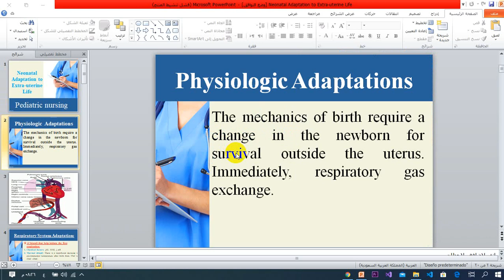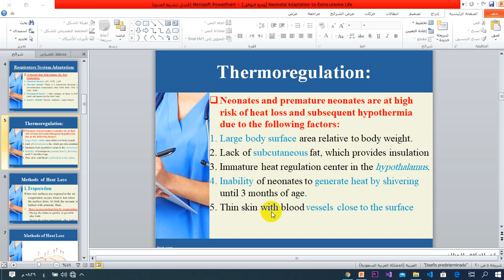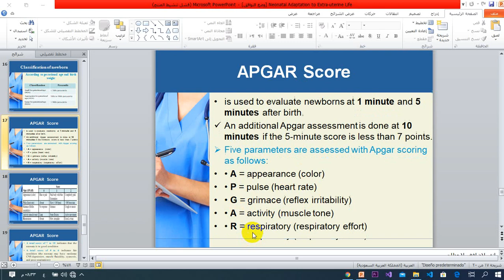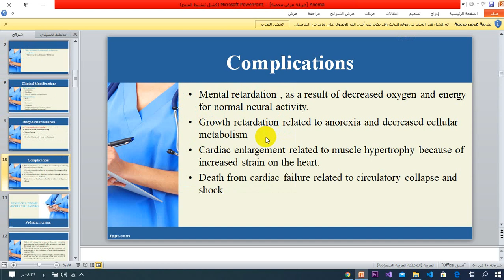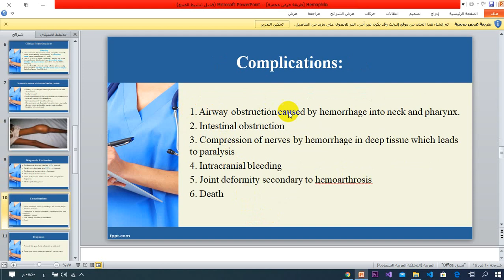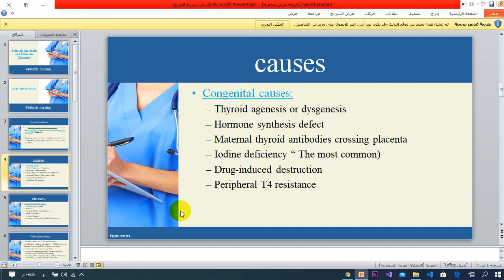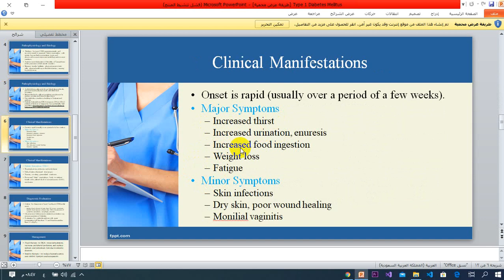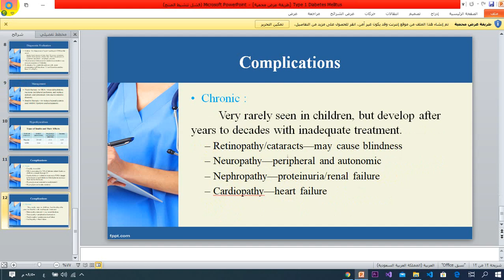الجزء السادس استكمال مراجعة شباترNeonatal diseases و blood diseases and DM Type 1 and hypothyroidism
جامعة الأزهر - كلية الدراسات المتوسطة - تمريض أطفال نظري - الجزء السادس استكمال مراجعة شباترNeonatal diseases و blood diseases and DM Type 1 and hypothyroidism